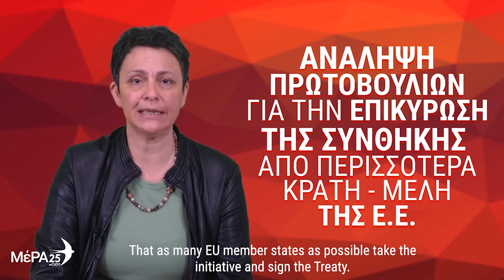Marianella Kloka - DiEM25 Candidate Member of Parliament of West Attica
👍 Quality of life is about living without the fear of nuclear catastrophe.
Today we are very close to a conflict between the superpowers with nuclear warheads.
But there is hope if we reason and put the future of humanity and our planet first if we prioritize collective conscience and common sense.
✅ Greece must sign and ratify the Treaty on the Prohibition of Nuclear Weapons(TPNW).
✅ It must take the lead in initiatives in support of its diplomacy